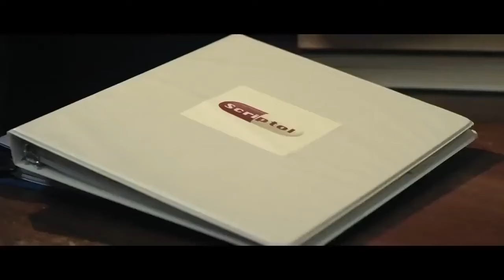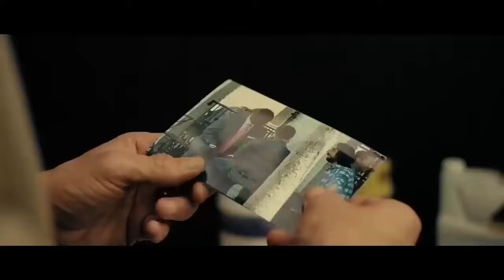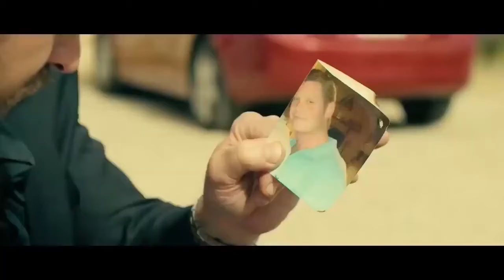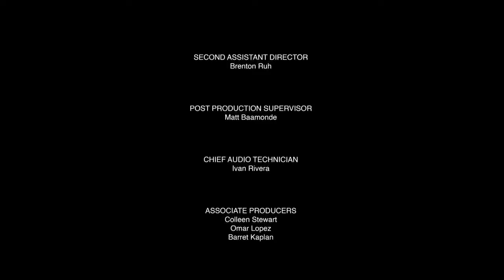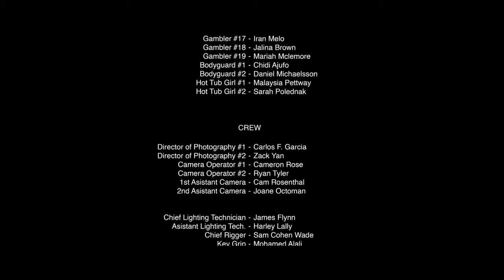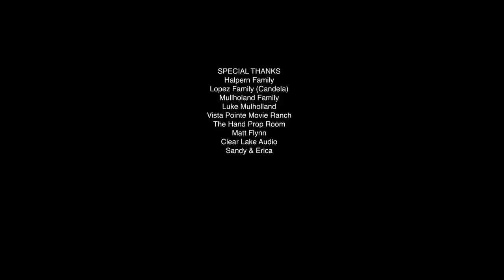ሙሉ ፊልም በአማርኛ ትርጉም በሙሀመድ ምትኩ The pharm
በዚህ ቻናል የተለያዩ ፊልሞችን በአማርኛ ትርጉም ለናንተ የምናቀርብ መሆኑን እንገልጻለን

In this channel, we present various ''Creative Commons'' movies with Amharic voice translation

If you want to see without meaning
Original video Source by - You can find it on ''free movie'' YouTube Channel